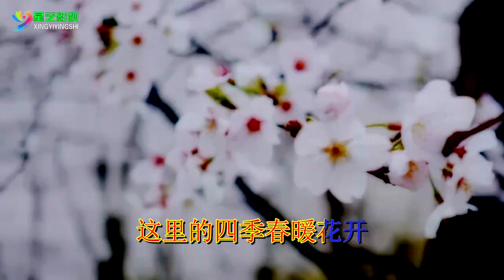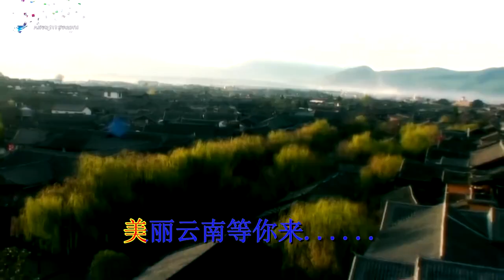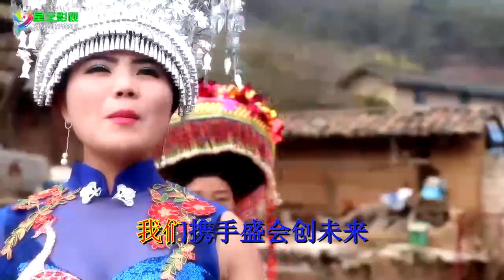[MV]: 杨新悦 Yang Xin Yue - 美丽云南等你来 Xeev Yunnan Zoo Nkauj Tos Koj Los